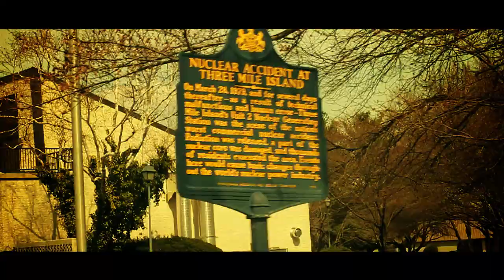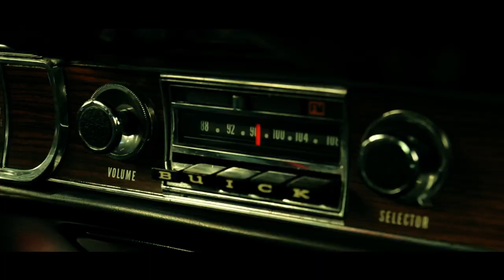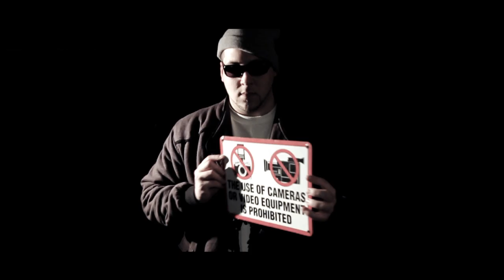AWAR - My Story Prod. Frank Dukes (Directed by Puma, The Program, LLC)